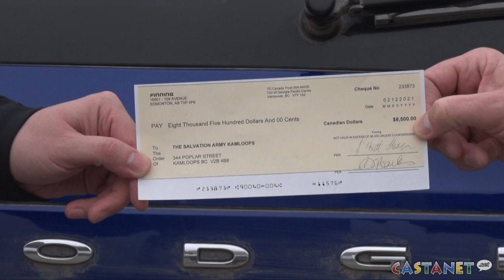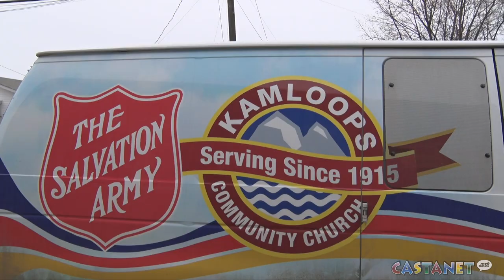Kamloops keeps giving back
The Kamloops Salvation Army receives more funds from local business donations.